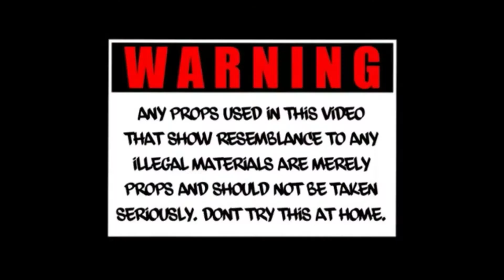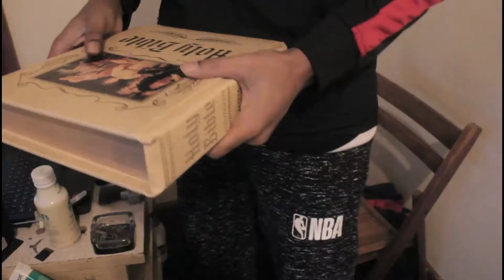PRNT -ENERGY (Music Video)(Dir.Beholda)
B.O.W 3
L.O.R
LET IT OUT RECORDS
LOYALTY OVA ROYALTY
LEADERS OF RESISTANCE